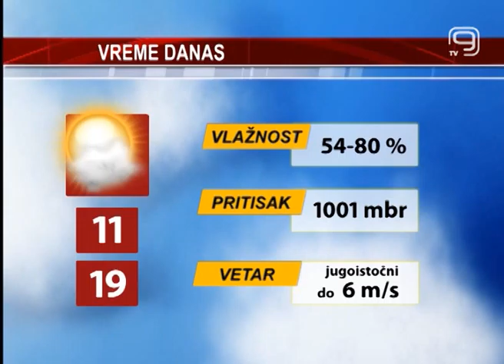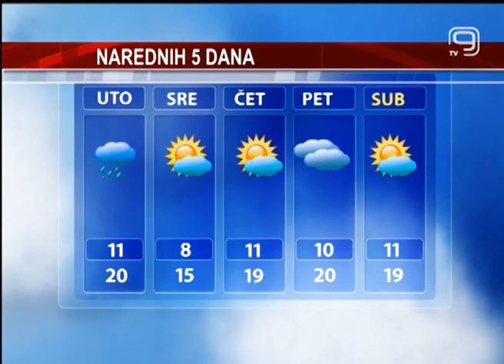TV KANAL 9, NOVI SAD, VREMENSKA I AGROPROGNOZA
Ove sedmice nešto niže temperature u odnosu na prethodni period uz promenljivo vreme. Danas pretežno oblačno uz temperaturu od 11 do 19 stepeni Celzijusove skale. Duva nešto jači jugoistočni vetar sa udarima do 6 m/s. Vazdušni pritisak za oko desetak milibara niži od uobičajenog.